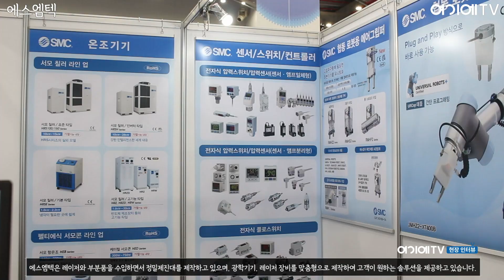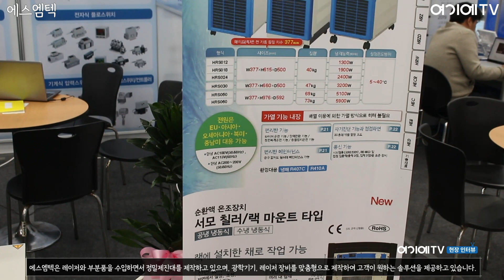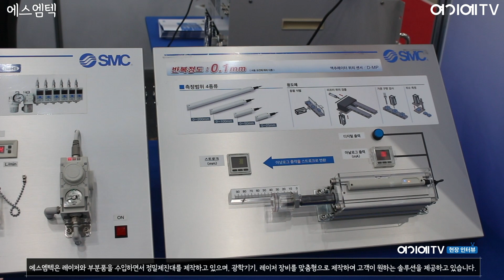[ROBEX 2023] 에스엠텍, 내구성이 뛰어나고 고출력의 온조기 및 전동 액추에이터 소개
에스엠텍은 레이저와 부분품을 수입하면서 정밀제진대를 제작하고 있으며, 광학기기, 레이저 장비를 맞춤형으로 제작하여 고객이 원하는 솔루션을 제공하고 있습니다.